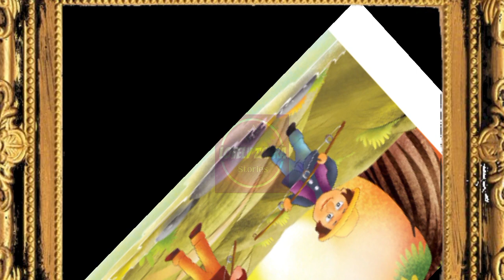Smart and Clever Frog English Story || Lovely Zahra Stories || Kids Story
YouTube Stories Channel is all about sharing unique and captivating stories with the world. Our channel features a wide array of content, from inspiring and uplifting stories to heartwarming and emotional tales. With a focus on real life experiences, our channel provides viewers with an authentic and engaging viewing experience.

We believe that everyone has a story worth sharing, and our platform provides a space for individuals to do just that. Whether you have overcome adversity, achieved an incredible accomplishment, or simply have a captivating tale to tell, we want to hear from you. Our channel welcomes stories from people of all backgrounds, cultures, and walks of life.

Our team of experienced storytellers works tirelessly to curate compelling content that resonates with our audience. Each story is carefully crafted to bring out the unique depth and personality of the individual, ensuring that the viewer is left with a lasting impression.

We are committed to providing an inclusive and wholesome viewing experience that uplifts, inspires, and educates. Whether you need a dose of inspiration or simply want to feel moved by a heartwarming story, our channel has something for everyone.

Join us as we explore the human experience through the power of storytelling.
TERRANCE TURTLE'S NEW HOME English || LovelyZahraStories || Kids Stories
Kahaniya